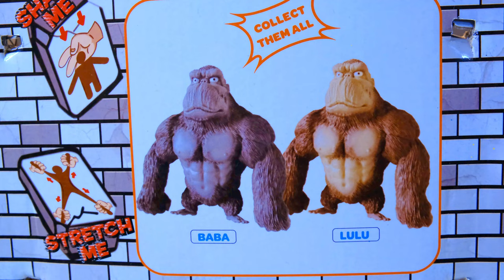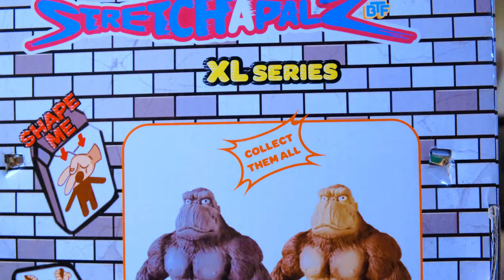Stretch Gorilla Big Magila Gorilla Maxi Baba Unboxing Kong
Hello everyone this time I brought a gorilla a huge doll weighing about
Stretch Gorilla Big Magila Gorilla Maxi Kong
 two kilograms extra heavy stretches it and crushes and crushes as much as possible pure pleasure how delightful
stretch gorilla#2kggorillatoy